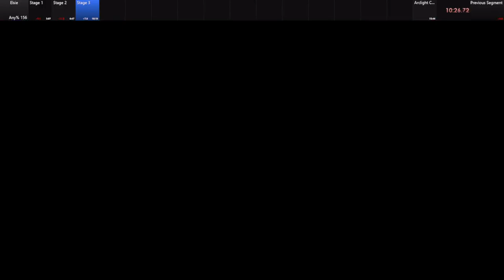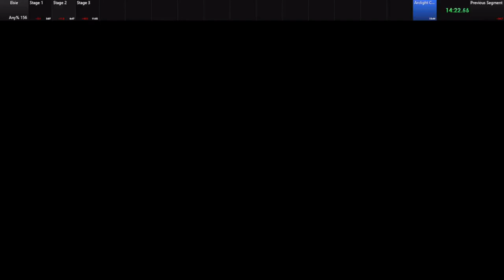Elsie Any% in 15m 46s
This was a hell of a run. Most of the time save was at the end when I realized the kunai could be spammed just about indefinitely and saved a huge amount of time.